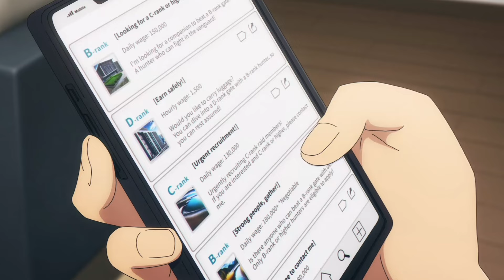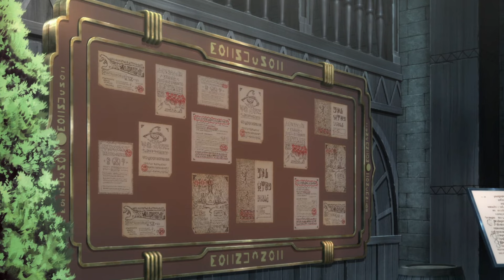Solo Leveling Hunters Explained | Origins, Ranking System & Job Class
Solo Leveling is arguably one of the most popular webtoon series ever created largely thanks to its intricate world building, character and story writing. So, it wasn’t surprising that people were looking forward to the anime adaptation but I’m sure there are still plenty of mysteries regarding certain aspects of the series. That’s why in this video I wanted to cover the Hunters in general, mainly how they came to exist in the world of Solo Leveling, the ranking system for Hunters and the various Hunter types.

Hello, my name's Danny or Dan, I enjoy doing breakdowns and deep dives on different anime especially ones with expansive and rich worlds. :D